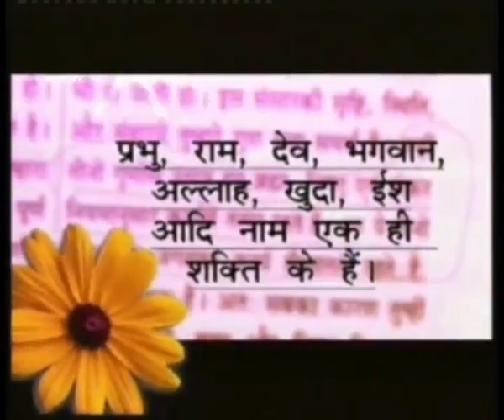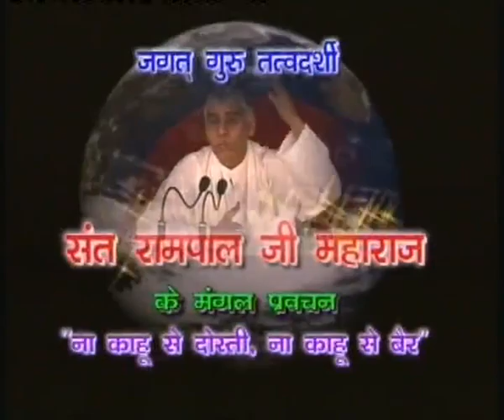Barwala Satsang(15-17July 2011) Part1 of 37